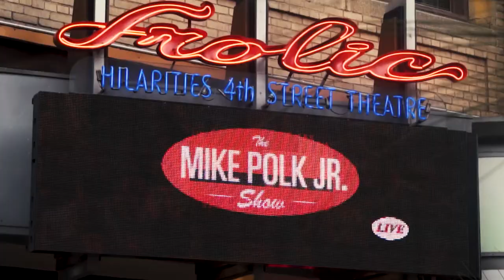The Mike Polk Jr. Show LIVE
Stand Up Comedy, Characters, Sketches, Improv and all other matter of Shenanigans will ensue.

Mike Polk Jr. and his crew present a mix of Cleveland’s best stand-ups, sketches, music, and Cleveland sports references.

Hosted by Mike Polk Jr.
Featuring
James Earl Brassfield
Jimmie Graham
Michael Strenk
& a rotating cast of additional goofballs